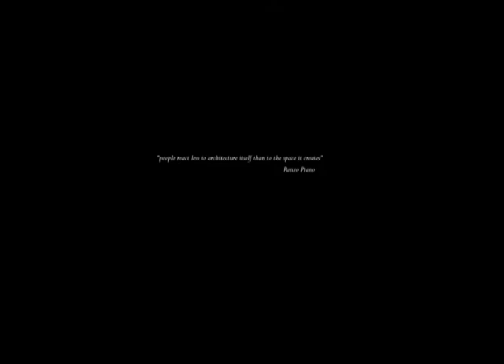Pepe Yturbe - Architecture in Mexico by Mark Callanan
Villa Mandrainas at the Punta Mita Resort, Riviera Nayarit, Pacific Mexico.